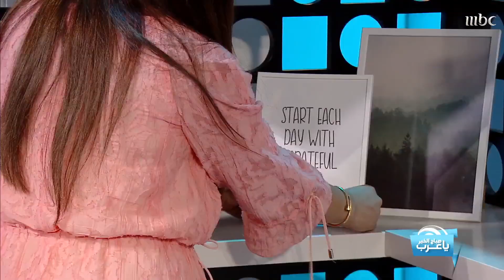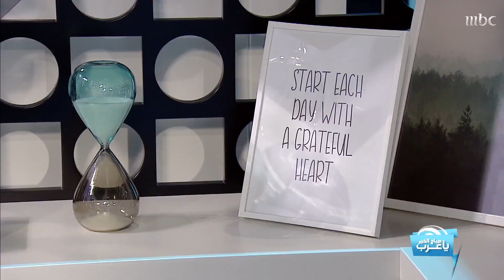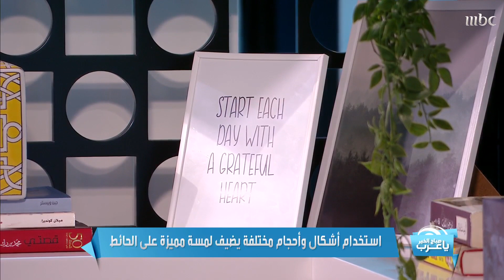أفضل ديكور لتنسيق الرفوف.. و3 نصائح لاختيار مخدات تشعرك بالراحة